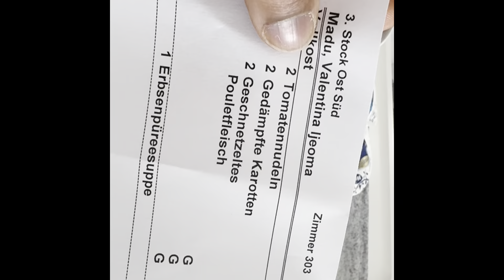1ST HOURS WITH A NEW BORN PLUS MEETING THE SIBLINGS